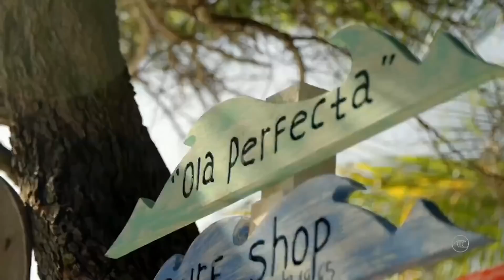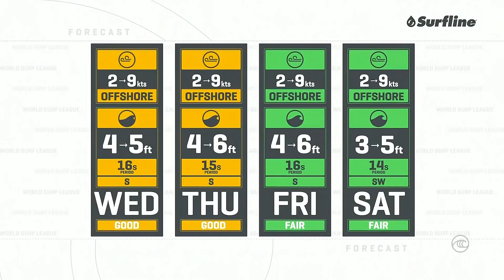Filipe Toledo And Carissa Moore Lead A Hungry Pack Of World Title Contenders On Opening Day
Back in the old saddle in Mexico and it feels amazing. Warm water, sand bottom, a perfect right point -- the vibes have been up all week and the Corona Open Mexico presented by Quiksilver is officially underway.

And what better to start the day than an eye-opening super heat featuring the GOAT, Kelly Slater, Olympic silver medalist Kanoa Igarashi and a rejuvenated Kolohe Andino? But more on that in a moment.

Today was the first day of a month-long, two-event sprint that will charge through Mexico and Tahiti and culminate with the Rip Curl WSL Finals in San Clemente, California, on September 9. After a full day of action, here's where we're at so far...